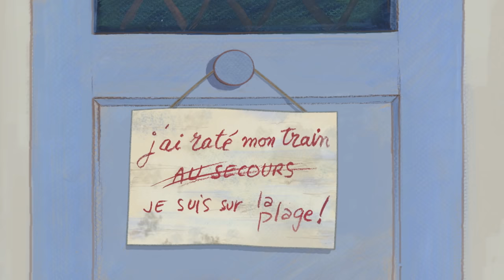Louise En Hiver | Bande Annonce Officielle HD | Gebeka Films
RÉALISATION: JEAN-FRANÇOIS LAGUIONIE

A PROPOS DE GEBEKA FILMS:
Depuis 1997, c'est un catalogue de plus d'une centaine de films dont KIRIKOU, BRENDAN ET LE SECRET DE KELLS, UNE VIE DE CHAT, MA VIE DE COURGETTE & plus.